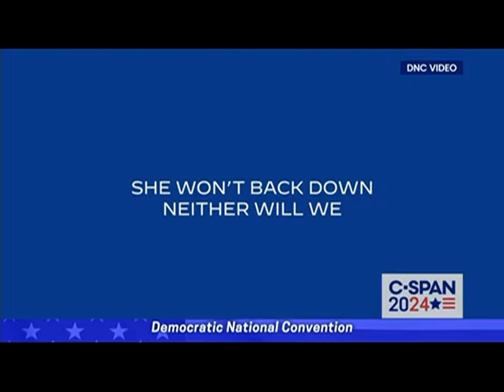A few of Kamala Harris' greatest hits in the Senate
Then-Sen. Kamala Harris brought her prosecutorial skill to the Senate Judiciary, and made the bad guys sweat.